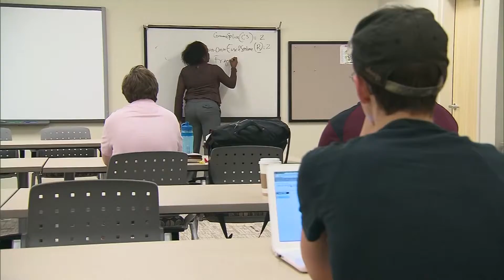VIETV News @ Nite Apr 09 2018 Part 2